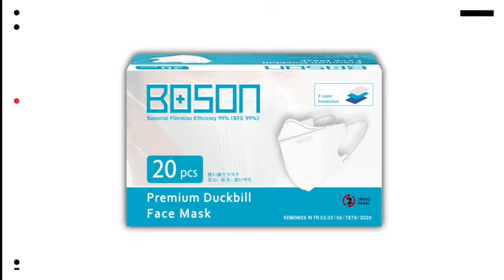Masker Duckbill Boson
Produk nyaman dipakai dan sudah kemenkes RI

minat silahkan order

Terimakasih